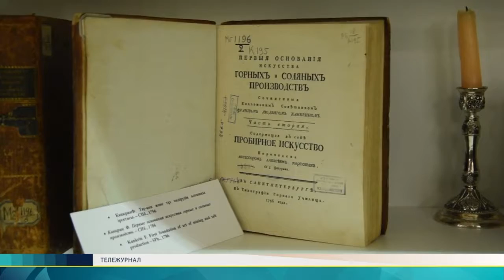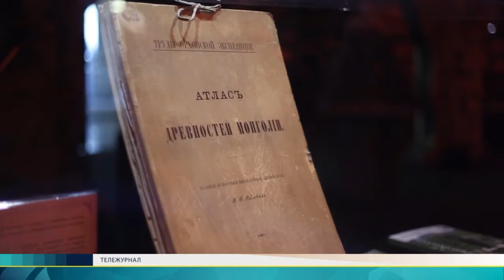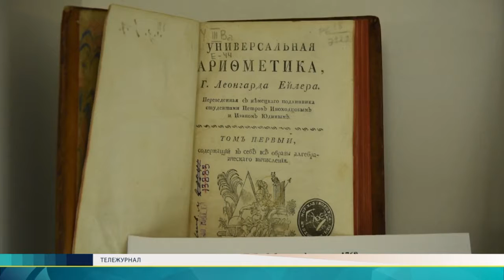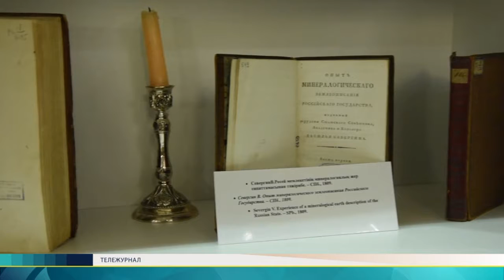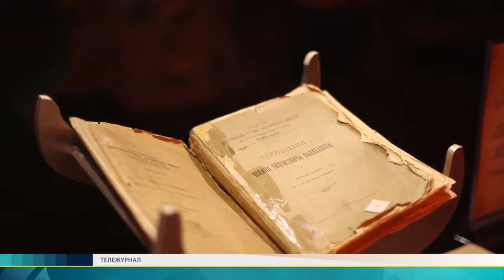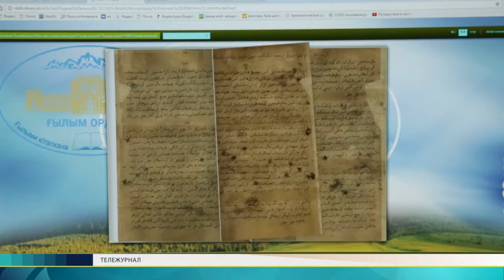TV Editorial 8 RUS SA